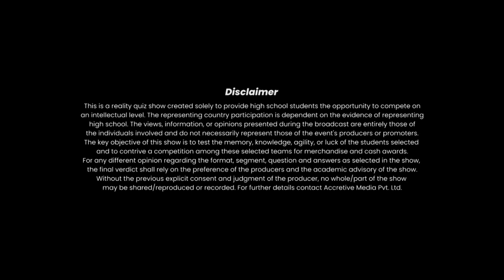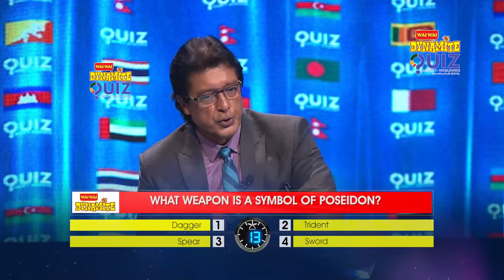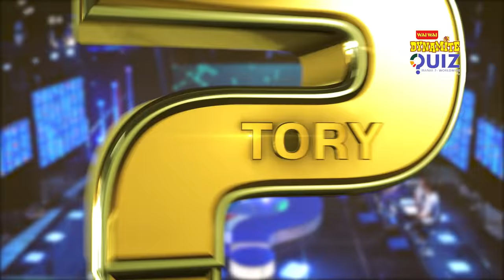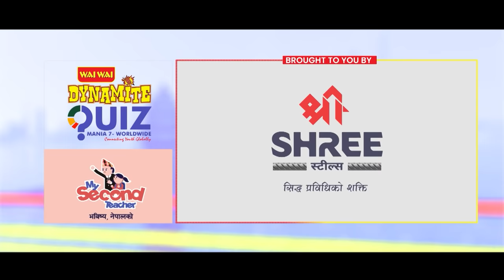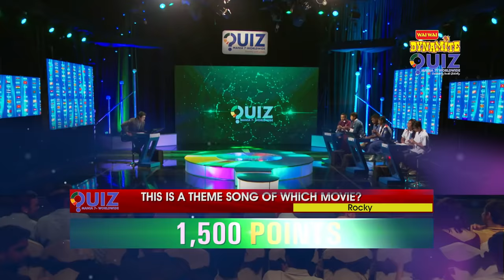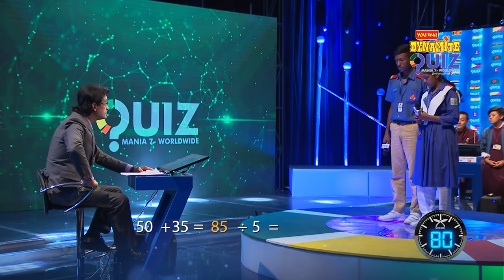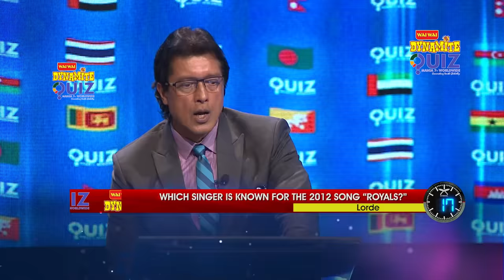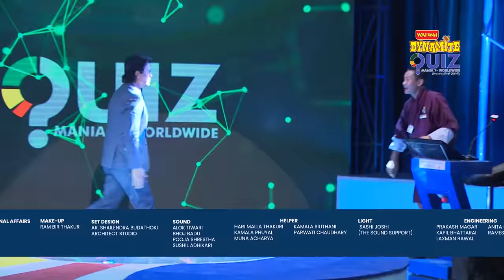Wai Wai Dynamite Quiz Mania - 7 Worldwide | Rajesh Hamal | Episode 12 | Selection Round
Accretive Media Presents:- Wai Wai Dynamite Quiz Mania 7 Worldwide episode12, International round

Participating Countries:-
Bhutan
Bangladesh
Philippines

SPECIAL THANKS
Dr. Baikuntha Aryal
Binod Chaudhary
Nirvana Chaudhary
Sulav Budathoki
Dr. Bharat Pokhrel
Ravi Phuyal

THANKS:-
Dr. Santosh Kaji Thapa
Dr. Roshan Rathi
Mahesh Pokhrel
Ram Tandon
Hari Khadka
Suresh Pantha
Rajendra Sentury
Ramesh Pokhrel
Jayaram Aryal
Ganesh Pokhrel
Lalit Pokhrel
Apsu Khadka

OFFICE ASST:-
Lalita Sherpa

FINANCE OFFICER:-
Sajita Dhakal

WARDROBE:-
Srinath Collection

Program Co-Ordinator:-
Bipan Karki
Aakrisha Regmi

Chief Administrative Officer and International Affairs:-
Dr. Ashim Raj Shrestha

Make-up:-
Ram Bir Thakur

Set Design:-
Ar. Shailendra Budathoki
Architect Studio

Sound:-
Alok Tiwari
Bhoj Badu
Pooja Shrestha
Sushil Adhikari

Helper:-
Hari MallaThakuri
Kamala Siuthani
Kamala Phuyal
Parwati Chaudhary
Muna Acharya

LIGHT:-
Sashi Joshi
(The Sound Support)

Engineering:-
Prakash Magar
Anita Giri Karki
Kapil Bhattarai
Ramesh Dangol
Laxman Rawal

IT Support:-
Rajendra Aryal
Milly Bajracharya
Rupak Thapa

CAMERA:-
Suresh Raj Manandhar
Nawaraj Dahal
Mamata Koirala
Bishnu Bhakta Maharjan
Sudip Budhathoki
Bishnu Panthi
Subarna Ghimire
Rajesh Thapa Magar
Rabi Tuladhar
Krishna Bahadur Rajak
Ronish Raut
Suman Adhikari
Dor Bahadur Katwal
Prakash Gopali
Bidhan Gawali

Online Edit:-
Parajan KC
Roshi Ghimire

VENUE:-
Nepal Television

Program Co-Ordinator:-
Bipan Karki
Aakrisha Regmi

EDITOR:-
Bikash Dahal

PUSKAR MAHATAU

QUIZ MASTER:-
Rajesh Hamal

CONCEPT/ DIRECTOR:-
HARI POKHREL

Country Co-ordinator:-
Sheikh Surfuddin Reza Ali Chowdhury - Country Coordinator for Bangladesh
Rasadul Islam MozumderTanzil - Event Coordinator for Bangladesh
Dr. Binisha Shrestha - Country Coordinator for Philippines
Junhrey Aves Vibar - Philippines
Huyen Nguyen - Country Coordinator for Vietnam
Bishal Shrestha - Country Coordinator for Sri Lanka
Nepalese Student’s  sociaty - Sri Lanka
Gayathri Sri-Nammuni - Sri Lanka
Kumar Karki - President - Thai Nepali Association
Raj Karmacharya - Thai Nepali Association
Dipak Parajuli - Thai Nepali Association
Amara Rai - Thailand
Jigme Wangchuck - Country Coordinator for Bhutan
Bhuwan Ghale - Principle, Damphu School Bhutan
Rinzin Choeda - Bhutan
Mr. Ilkin Aliyev - Country Coordinator for Azerbaijan
Mrs. Mahbuba Aliyeva – Country Coordinator for Azerbaijan
Ake EangKuch - Country Coordinator for Cambodia
Shahd Faleh - Country Coordinator for Qatar
 Ramesh Dhakal - Country Coordinator for Dubai
Rishal Chettri - India
Bikash Bhujel - Country Coordinator for Australia
Manita Ranjit - Australia
Surendra Shrestha - Australia
Anita Timsina - Australia
Asmita Ranjit - Australia
Onesh Ranjit - Australia
Oshin Bhandari - Australia
Laxmi Khadka Ranjit - Australia
Milu Shrestha - Australia
SudhanTimsina - Australia
Avash Paudel - Australia
Suman Shrestha - Australia
Anil Bhandari - Australia
Amit Bhandari - Australia
Anjan Karki - Australia

Unauthorized downloading and uploading on any other platforms is Strictly Prohibited And will attract punitive measures from Accretive Media. Embedding to a website is allowed.